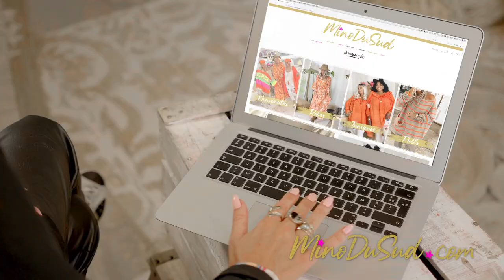Parrainage TV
Parrainage de Plus Belle la Vie par Mino Du Sud